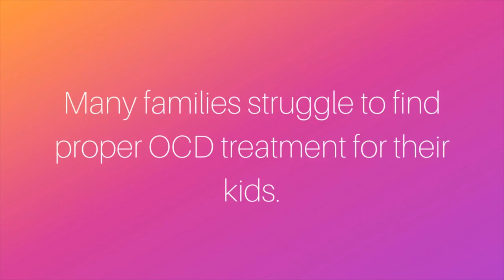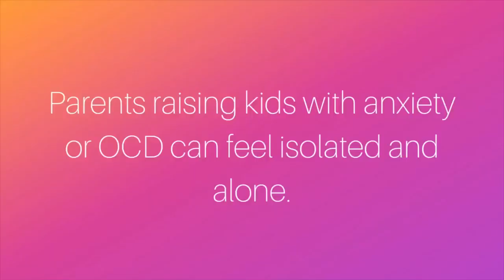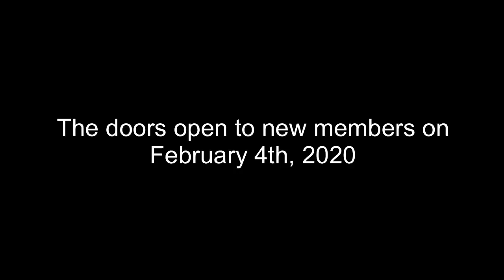PODCAST REPLAY: Dr. Josh Spitalnick talks about health and anxiety.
Health and anxiety have an intimate relationship. They love to hang out together. They love to work together. Anxiety can make you feel sick. Sickness can make you feel anxious. It can be a vicious duo that can wreak havoc in your child’s life.

So how are you supposed to help kids who worry about their heath or whose anxiety makes them constantly feel slick? I brought Dr. Josh Spitalnick from Anxiety Specialist of Atlanta to help shed some light on how parents can help kid who worry about their health. He offers some helpful insight and take away approaches that often seem counterintuitive but are crucial in helping our kids.

My 3-Part Video Series on Self-Care for Parents Raising Kids with Anxiety or OCD begins Feb 4th, 2020. To get on the waitlist to get notified when it starts go